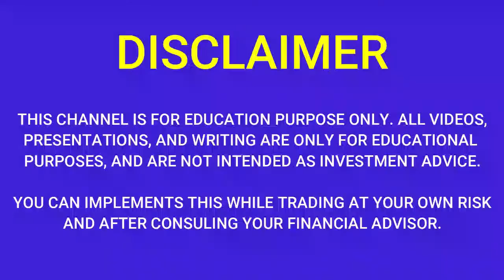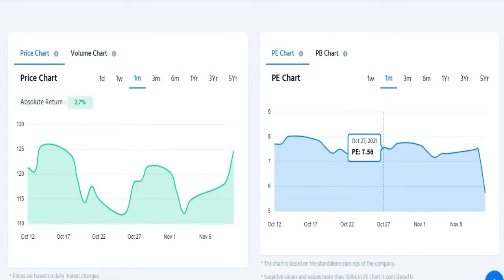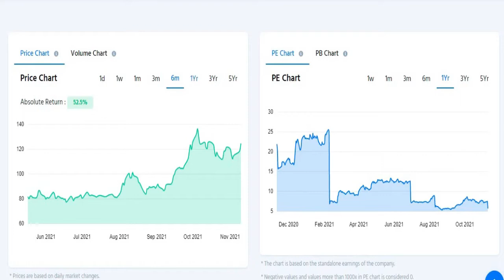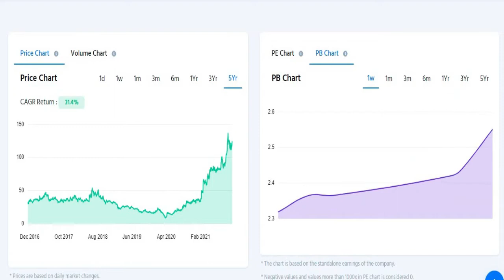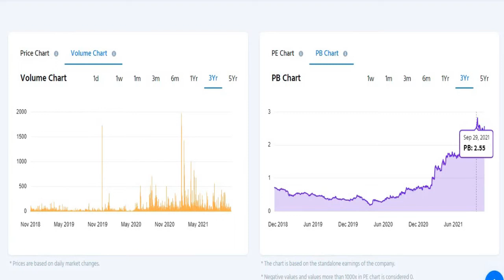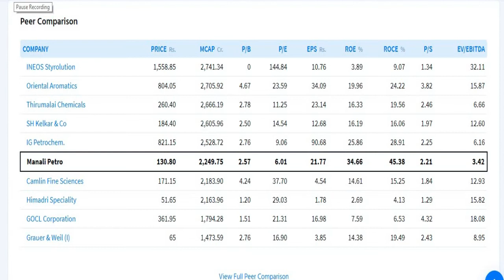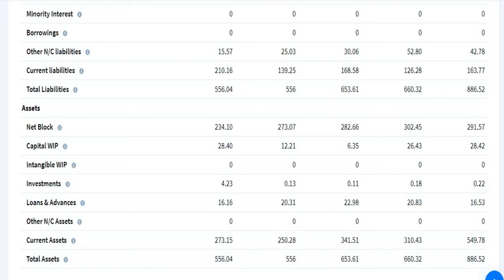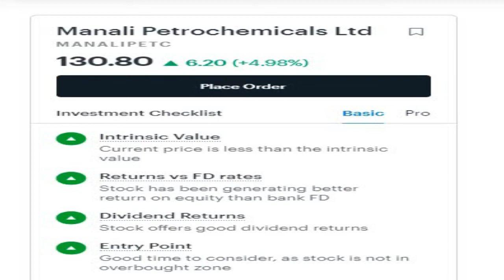MANALI PETRO CHEM q2 results 2022|MANALI PETRO CHEM latest news| MANALI PETRO CHEM Share News